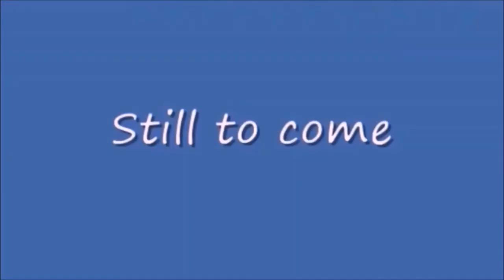Friday Nitro 426